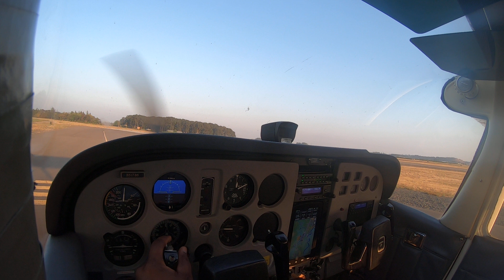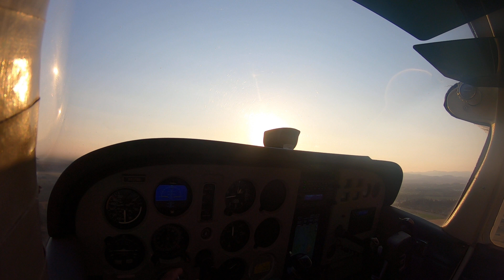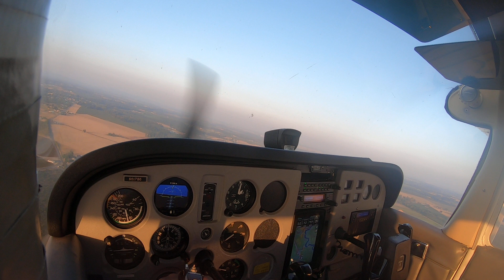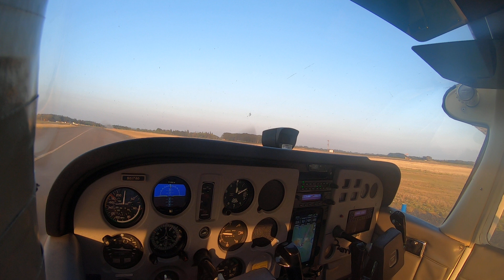Second Solo KMMV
2 landings alongside jets